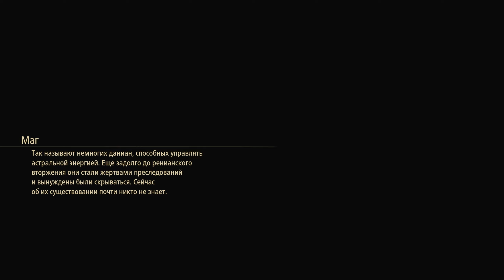Tales of Arise Walkthrough HD (Part 44) Pelegion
Tales of Arise Walkthrough
Ganath Haros Region
Pelegion

Xbox games/subscriptions at low prices / магазин по продаже игр и подписок для Xbox
For 300 years, Rena has ruled over Dahna, pillaging the planet of its resources and stripping people of their dignity and freedom.

Our tale begins with two people, born on different worlds, each looking to change their fate and create a new future.

Featuring a diverse cast of characters, intuitive and rewarding combat system, and a captivating story set in a lush world worth fighting for, Tales of Arise delivers a first-class JRPG experience.